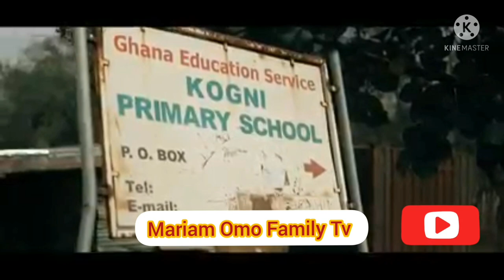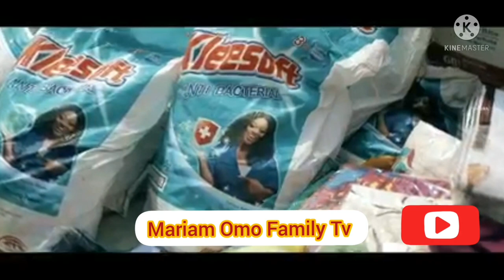Amazing one from One of The Best Ghanaian 🇬🇭 Actress Jackie Appiah.